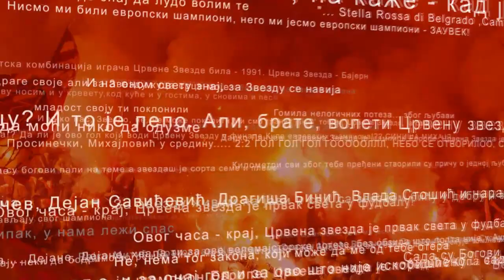Delije u Cairu: Crvena zvezda - Partizan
Финале КРК 2012.